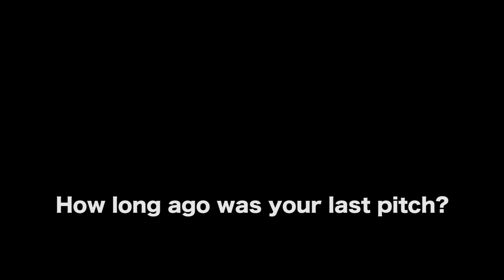Biggest Mistake A Screenwriter Makes In A Pitch Meeting by Larry Wilson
MORE VIDEOS WITH LARRY WILSON

AUDIO